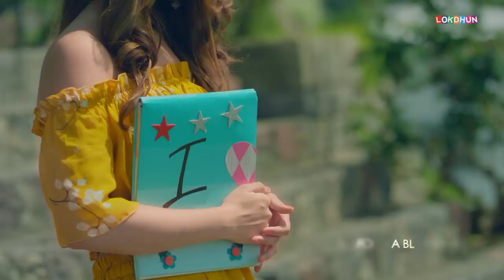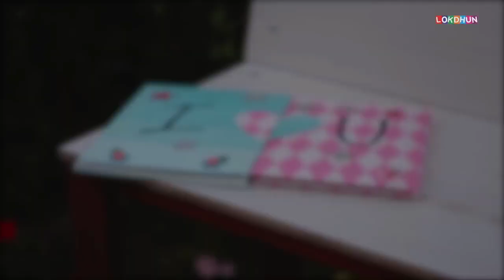Sajan Adeep New Song Gal dil de Officel Video Mitabaj Latest Video 2023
Sajan ADeep  Gal dil de
new song latest video 2023 punjabi video song officel video
singer. Sajan ADeep
music . mistabaj
video ladi gil
Karan aujla
Sandeep Rehan
akh ni lagde Ratan nu
mai sunea